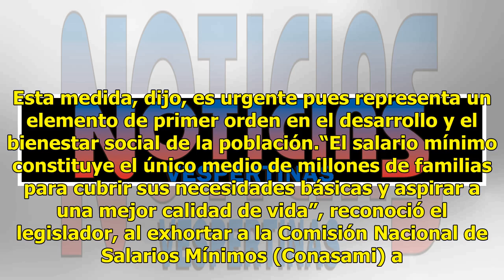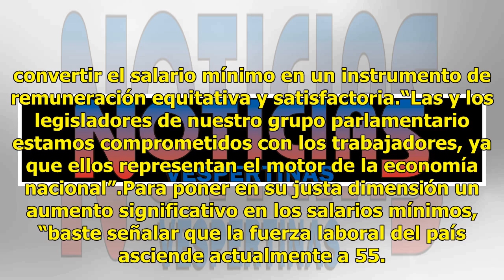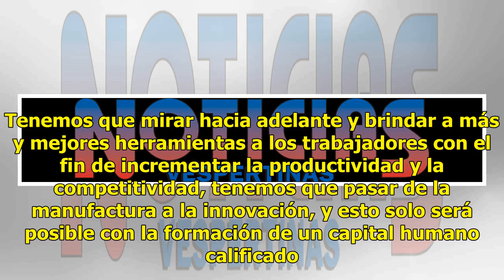PRI propone triplicar salario mínimo a 265 pesos diarios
El PRI en San Lázaro recomendó “triplicar’’ el salario mínimo para quedar en 265 pesos diarios a partir del 1° de enero de 2019, señaló el diputado Carlos Pavón, integrante de esa bancada. Esta medida, dijo, es urgente pues representa un elemento de primer orden en el desarrollo y el bienestar socia...